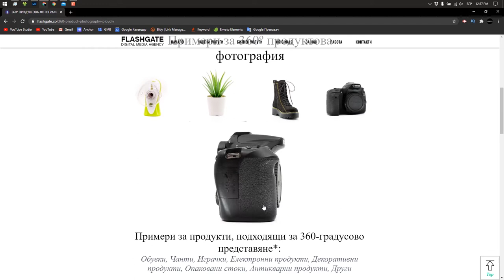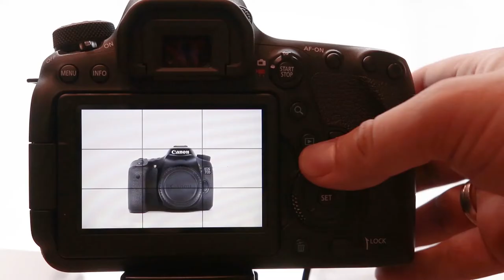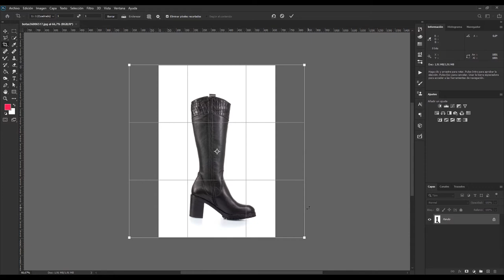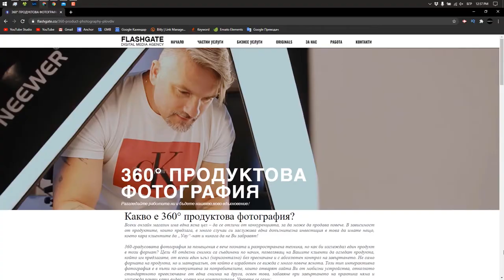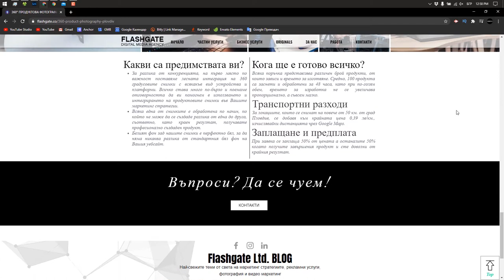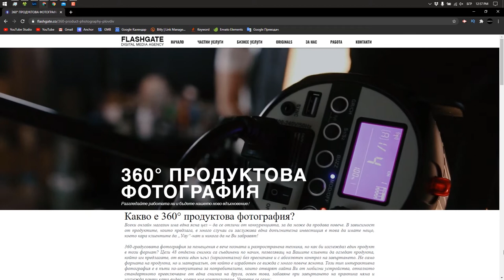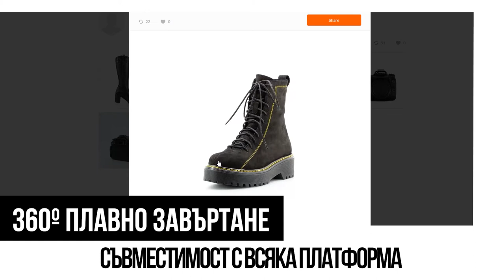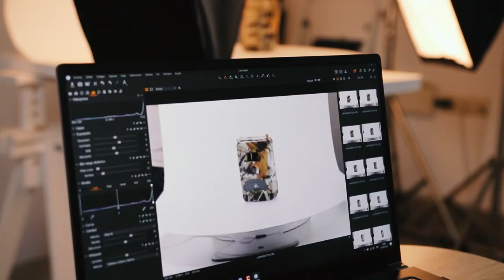10 Стъпки за лансиране на нова услуга | Flashgate Ltd.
Всеки бизнес предлага продукти или услуги. При създаването на нова услуга или продукт, то те трябва да бъдат лансиран. Хората трябва да разберат за тяхното съществуване, за да могат да преценят дали са заинтересовани или не. В днешното видео ви представям няколко ясни стъпки, които всеки бизнес трябва да предприеме в подобни ситуации.

1:54 - Първа стъпка: избираме услуга, която се предлага на пазара
4:45 - Втора стъпка: как да открием потенциални клиенти (стратегия)
7:01 - Трета стъпка: оптимизиране на процесите
9:52 - Четвърта стъпка: набавяне на необходимото оборудване
11:30 - Пета стъпка: тестване и експериментиране
12:29 - Шеста стъпка: страница в сайта, отговаряща на всички потенциални въпроси
15:05 - Седма стъпка: създаване на изображения и видео за представяне на услугата
23:50 - Осма стъпка: лансиране на презентация по органичен начин с цел тестване
25:31 - Девета стъпка: оптимизиране и полиране на услугата
26:25 - Десета стъпка: промотиране

За да разгледате представянето на нашата нова услуга - 360 градусова продуктова фотография, можете да кликнете на следния линк:

Услуги:
* 360-градусова обиколка на помещения от всякакъв тип;
* Рекламни видеоклипове и изображения за продуктови страници;
* Бизнес консултация;